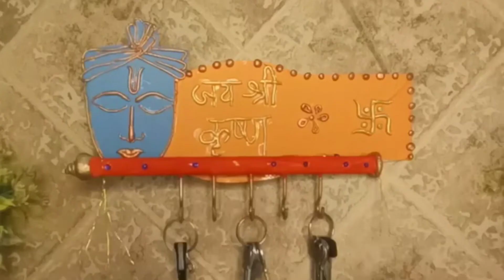How To Make Awesome Key Holder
Hello Everyone
Well Come To My Channel Here You Can Find All Handmade Crafts.
Crative Ideas And Best Out OF Weste Item